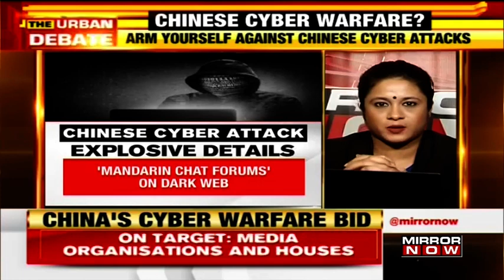Can India fight back the China Cyberwarfare? | The Urban Debate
On The Urban Debate with Tanvi Shukla, new intels have informed India that Chinese hackers are trying to harm the business in the country and attack the systems. This attack is to weaken the Indian systems and stop the country from any development. The matter is of grave importance as Singaporean intel agencies have warned of malware attacks and other forms of cyberattacks on the country that aims to destabilize the economy.

 "It’s the first time in the history of Independent India that India’s nodal agency of Cyber Security has given this kind of a warning, and we need to take it far more seriously", says, Dr. Pavan Duggal, Cyber Law Expert.